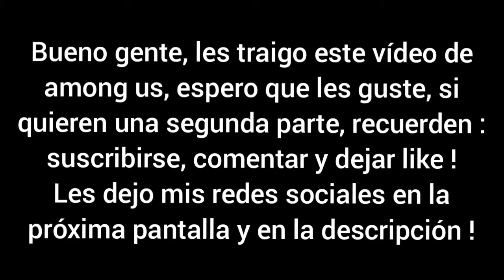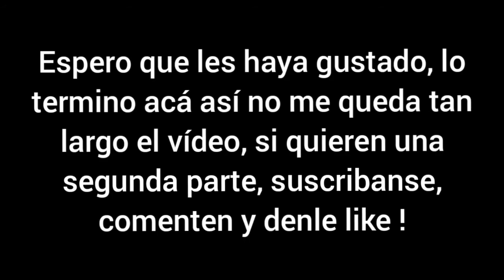EL DEMENTE JUEGA AMONG US CON PAPO, UNICORNIO, GONCHO, DUENDE PABLO Y MÁS !! || DEMENTUICH